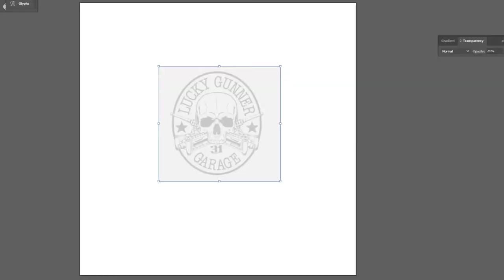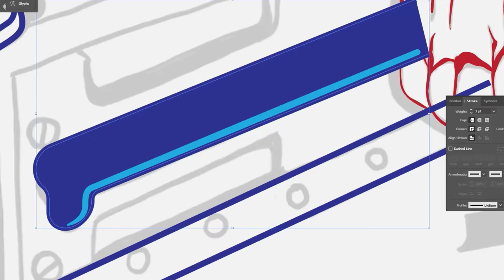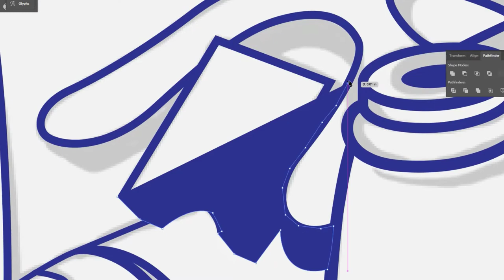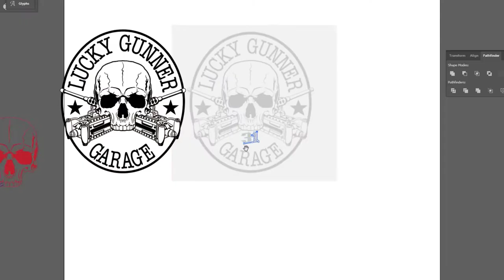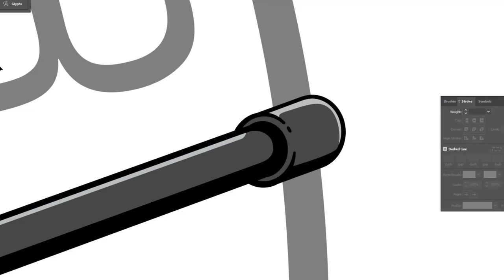Tyler Ryan Design - Lucky Gunner Garage Logo Draw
𝙏𝙮𝙡𝙚𝙧 𝙍𝙮𝙖𝙣 𝘿𝙚𝙨𝙞𝙜𝙣
Gus at Lucky Gunner Garage reached out to me to redesign his logo.  He wasn't sure if he wanted a completely different look with the similar content or to just rework what he already had.  I came up with some different layouts for him, but in the end he didn't want to confuse customers with a different look.  So, I stuck to his original layout & gave it a bit more flare & clarity.  Gus was a gunner in the military & I wanted to showcase that old school military vibe.

Need a logo designed or any other artwork for your business, signage, shirts, vehicle lettering, and more?  - Tyler Ryan